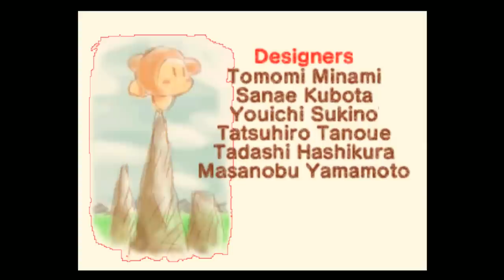[Vinesauce] Vinny - Corruption Stockpile (part 30)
Twitch Livestream of Corruption Stockpile! This is a collection of video game corruptions, the stream was recorded/edited by Vappyvap (Vappyvap88).

0:37 - Juzcooked Alive [Super Troll World] (SNES)
7:07, 19:39, 26:27, 32:07, 35:56, 41:44, 46:10 - Kirby 64: The Crystal Shards (N64)
17:49 - ESPN Baseball Tonight (SNES)
18:44 - Wayne Gretzky's 3D Hockey (N64)
24:47 - World Cup 98 (N64)
30:06 - Beetle Adventure Racing (N64)
33:34 - Brunswick Circuit Pro Bowling (N64)
39:42 - NBA Jam 99 (N64)
45:02 - Major League Baseball Featuring Ken Griffey JR (N64)
49:51 - Mega Man X (SNES)
1:06:37 - Super Mario World (SNES)
1:21:32 - Mario Kart: Double Dash (GC)